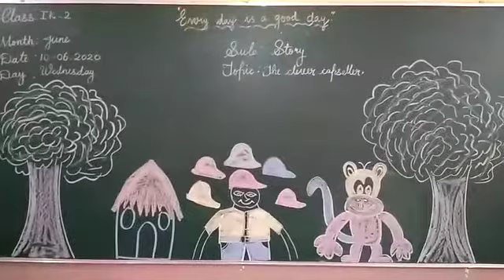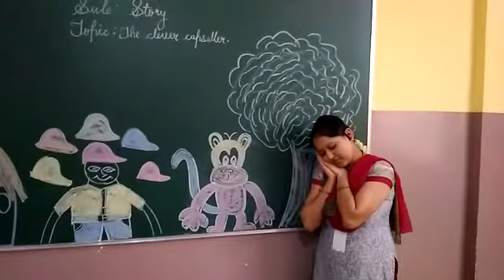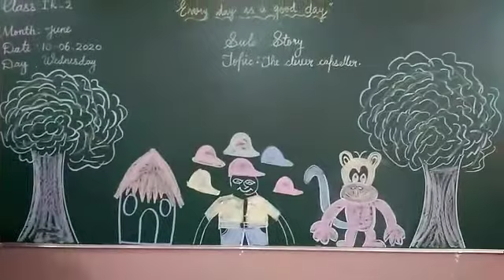IK - 2 STORY PRD VID (10-06-20)